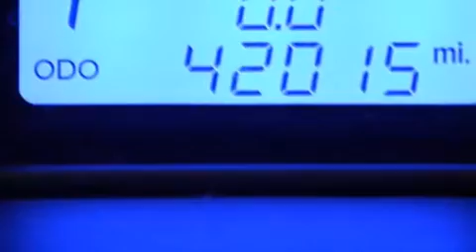2011 Hyundai Santa Fe Orlando FL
Haz clic aquí para ver el precio Hemos tenido el honor de servir a la zona de Lake Worth fl , le prometemos que su experiencia superará sus expectativas ! Year : 2011 Make : Hyundai Model : Santa Fe Engine : Motor con 6-Cil de 3.5L Trans . : Transmisión Automática Millaje : 41,967 Stock : 72654 Offleaseonly.com 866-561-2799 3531 Lake Worth Rd Lake Worth , fl 33461